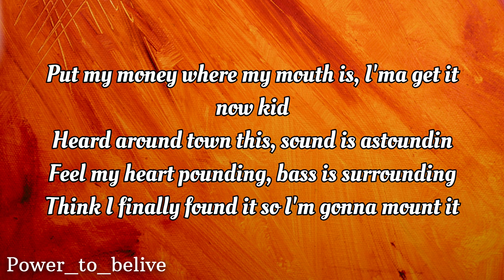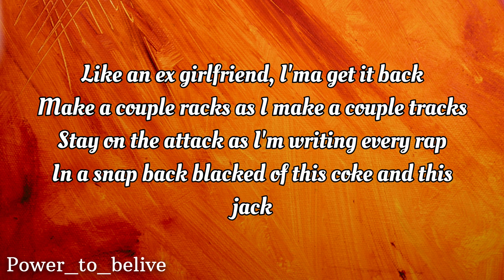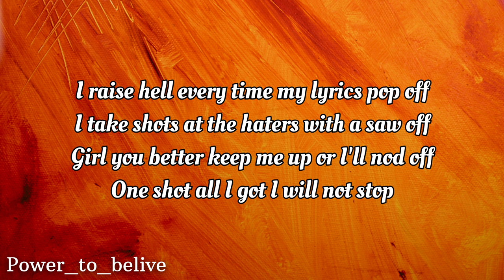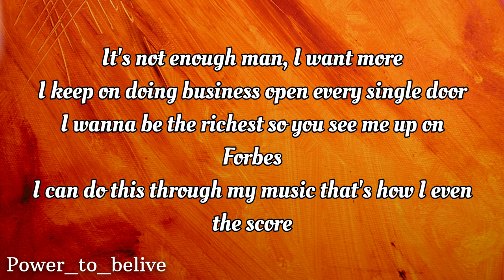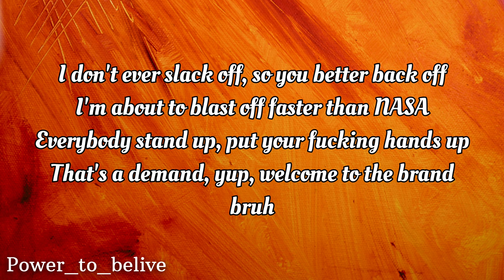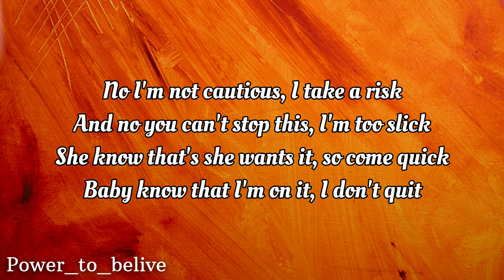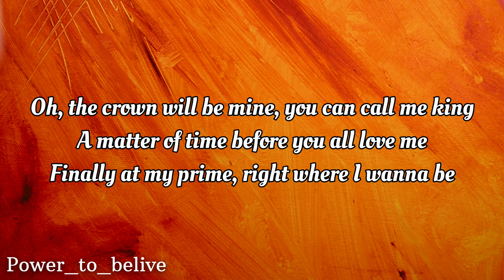NEFFEX - One of a Kind 💎 [LYRICS]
Lyrics:

I'm one of a kind there ain't no one like me
so hard to find its the real damn thing
don't be wasting any time I got somewhere to be
always on the grind yea you know me
oh the crown will be mine u can call me king
a matter of time before you all love me
finally at my prime right where I want to be

put my money where my mouth is
heard around town this
sound is astoundin

feel my heart pounding
bass is surrounding
think I finally found it
so I'm gonna mount it

like an ex girlfriend Ima get it back
make a couple racks as I make a couple tracks
stay on the attack as I'm writing every rap
in a snap back blacked of this coke and this jack

man I feel good dog I feel good
woke up a little richer also with a little wood
if I could teach this shit man really wish I could
so listen up closely I'll give you a push...

I raise hell every time my lyrics pop off
I take shots at the haters with a sawd off
girl you better keep me up or I'll nod off
one shot all I got I will not stop

it's not enough man
I keep on doing business open every single door
I wanna be the richest so u see me up on Forbes
I can do this through my music that's how I even the score

I don't take it slow man
I be carving out a path
like a girl with a tat on her back all black
Ima take her right back to my pad where it's at

I don't ever slack off
so you better back off
I'm about to blast off
faster than NASA
everybody stand up
put your fucking hands up
that's a demand yup
welcome to the brand bruh

no I'm not cautious
I take a risk
and no you can't stop this
I'm too slick
she know that's she wants it
so come quick
baby know that I'm on it
I don't quit